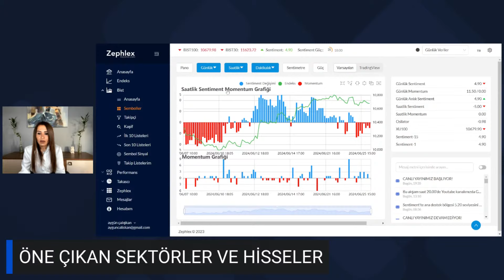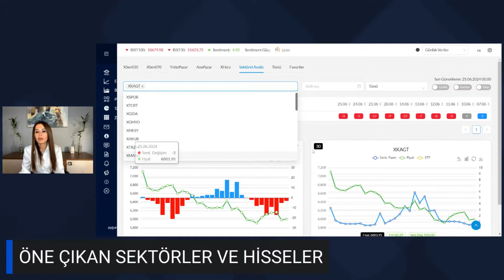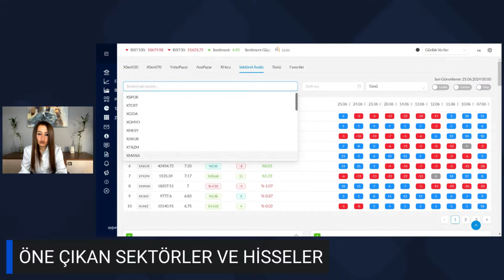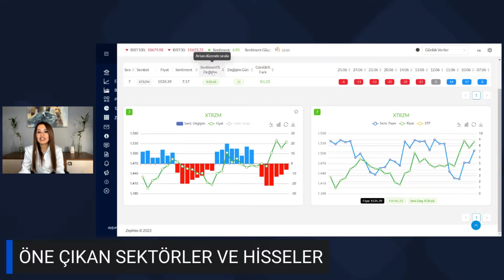Borsada Öne Çıkan Sektörler | Aygün Çalışkan I Sentiment Algo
Borsada Öne Çıkan Sektörler ''25 Haziran 2024'' | Aygün Çalışkan I Sentiment Algo